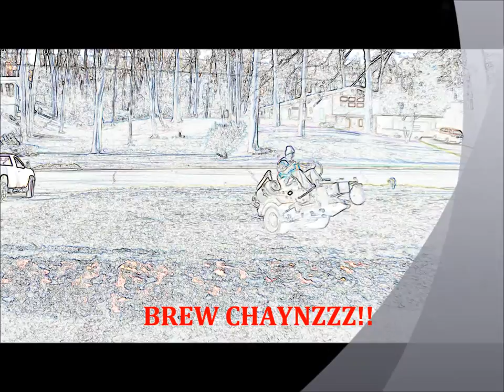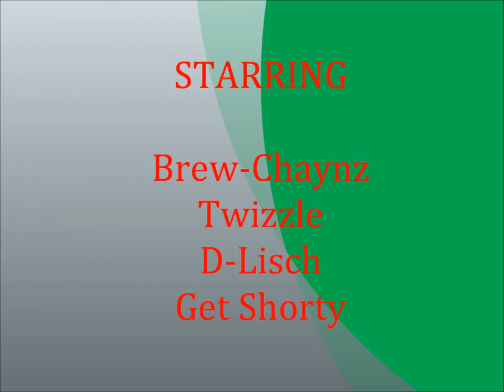Next Level Zipper Wheelies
Popping and riding some wheelies on a propane zero turn mower.  This is a Zipper 50" Mid-Mount Propane fueled zero turn lawn mower.  DO NOT TRY THIS AT HOME!! WE ARE VERY EXPERIENCED OPERATORS AND THIS SHOULD ONLY BE DONE WITH THE ROLL OVER PROTECTION SYSTEM (ROPS) IN THE UP POSITION...even though we have it down.

Serious injury or even death could result if these tricks are tried by anyone but stars of this film. So, if you try this and kill yourself...your family can't litigate against us because YOU HAVE BEEN FORWARNED...A FEW TIMES!! DO NOT TRY THIS...DO NOT TRY THIS...DO NOT TRY THIS. See this lawyers? DO NOT TRY THIS. Common sense will tell you the same thing...but we all know how lawyers are these days. DO NOT POP WHEELIES ON A ZERO TURN LAWN MOWER!! WE ARE NOT ROLL MODELS. DO NOT LOOK UP TO US. DO NOT IMITATE US. DO NOT POP WHEELIES ON A ZERO TURN LAWN MOWER. YOU COULD DIE!! WE ACCEPT ZERO RESPONSIBILITY FOR YOUR ACTIONS!!